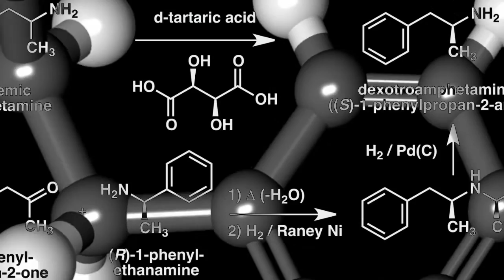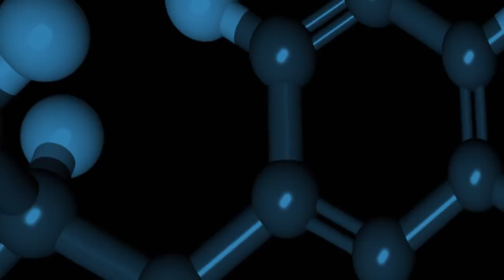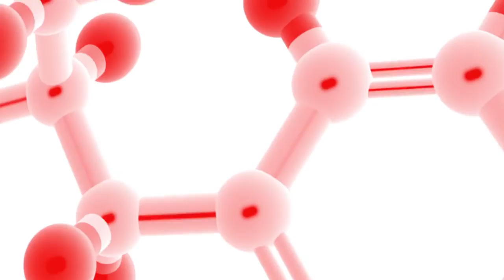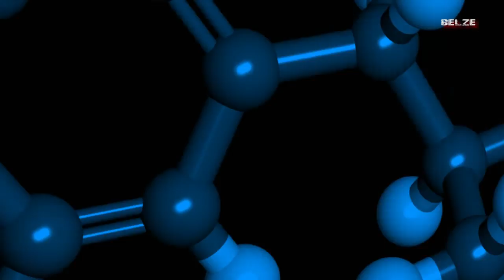Camiel Daamen - Amphetamine (Original Mix)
For any copyrights issues, please notify me and do not report this channel ! Thanks.